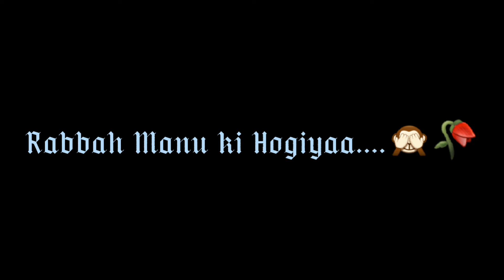Dekha Tenu Pehli Pehli Baar Ve / LyricsTiktoker Shakil \Subscribe my channel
DEKHA TENU PEHLI PEHLI BAAR VE SONG DETAILS:

Song: Dekha Tenu Pehli Pehli Baar Ve
Singer: Sudesh Bhosle, Alka Yagnik, Sunidhi Chauhan, Amitabh Bachchan, Aadesh Shrivastava & Udit Narayan
Lyrics: Sameer Anjaan
Label: Sony Music India

inst                  shak.ilahmed37.